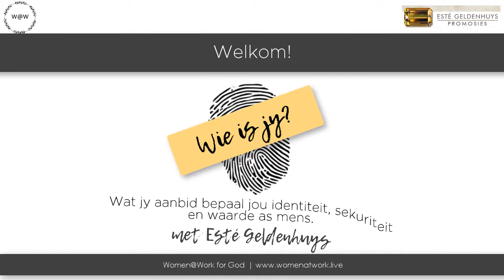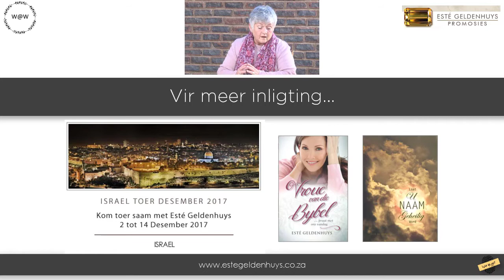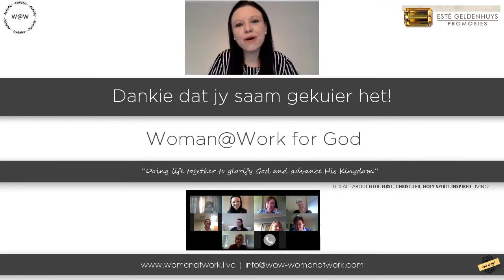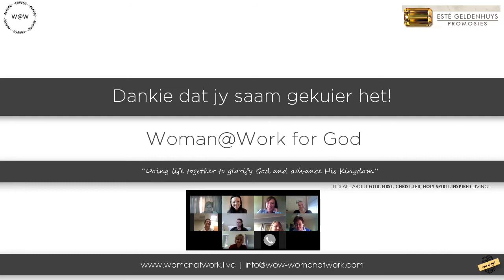Wie is jy? Met Esté Geldenhuys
Wat jy aanbid bepaal jou identiteit, sekuriteit en waarde as mens.